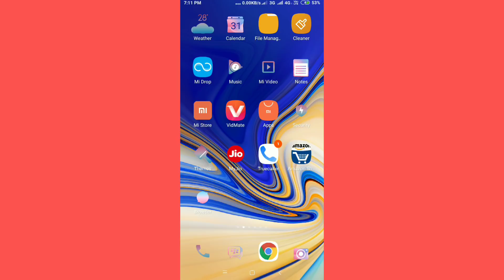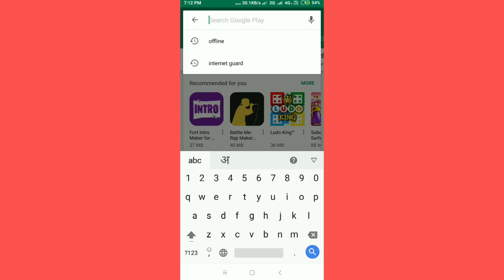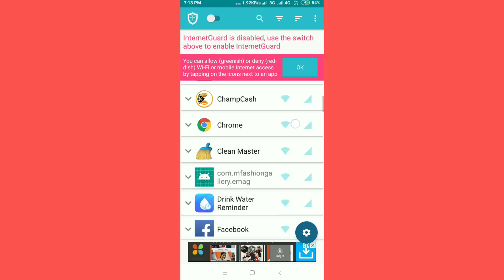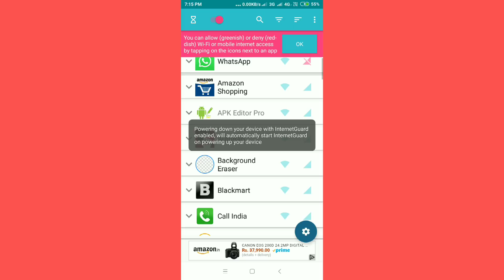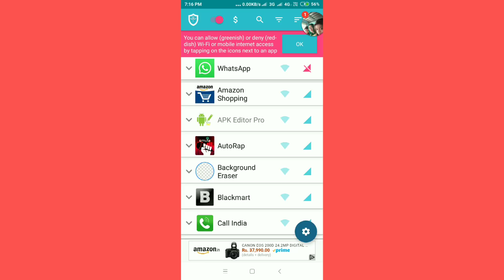WhatsApp पर Online होते हुए भी Offline कैसे दिखे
whatsapp par
no online
hide blue tick
no double tick
offline whatsapp massege

Online होते हुए भी offline कैसे दिखाए whatsapp पर
whatsapp tricks 2021
Whatsapp trick wali video or bhi hai yanha dekh sakte ho technical pariwar par